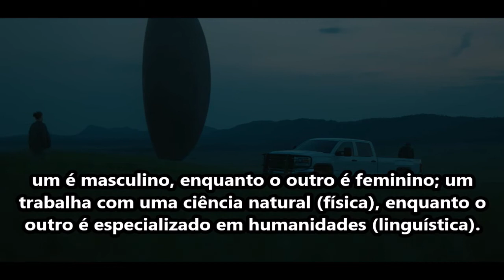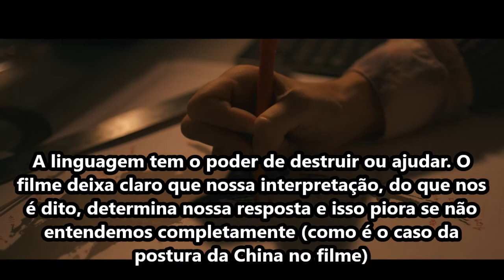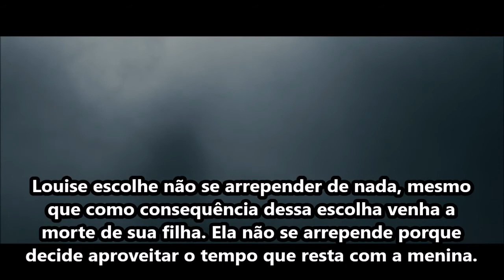Cinco temas discutidos em A chegada (2016)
Naves alienígenas chegaram às principais cidades do mundo. Com a intenção de se comunicar com os visitantes, uma linguista (Amy Adams) e um militar (Jeremy Renner) são chamados para decifrar as estranhas mensagens dos visitantes.

O filme traz cinco temas bem interessantes para observar em releitura e você confere agora!